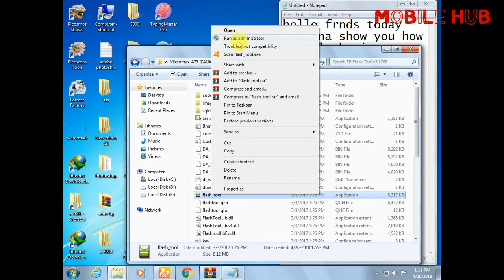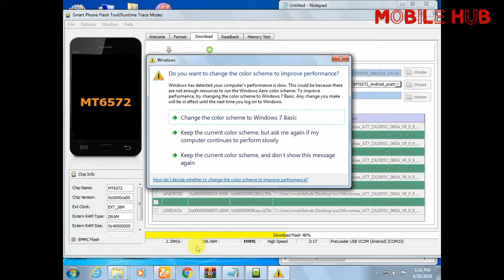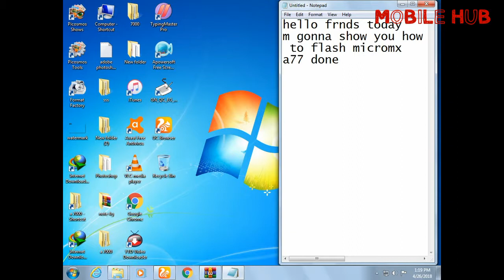Micromax A77 Flashing done by SP TOOL 100% OK......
Thanks.